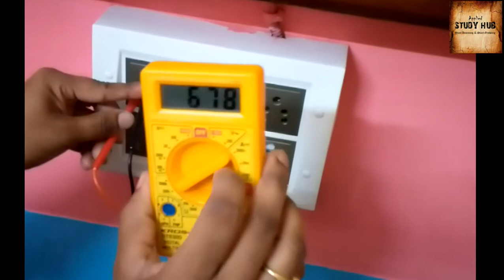अब इलेक्ट्रीशियन का इंतजार न करें, खुद जांच लें कि घर की अर्थिंग उचित गुणवत्ता की है या नहीं।।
होम अर्थिंग टेस्ट स्वयं करें।  चरण-दर-चरण प्रक्रिया दिखाई गई है।